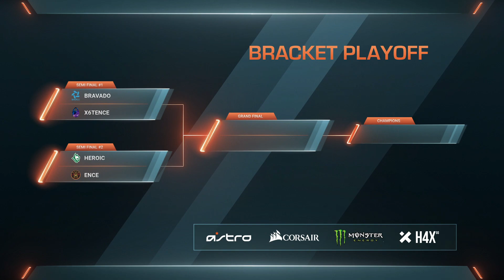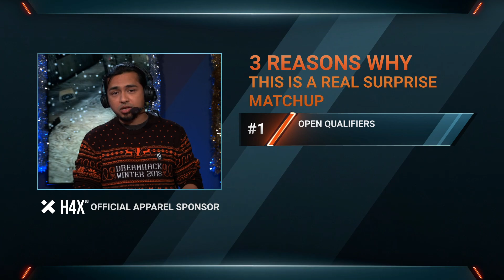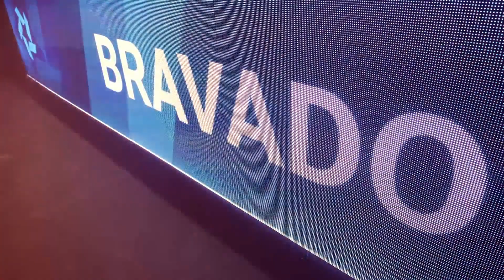Preshow - Day 3 - DreamHack Open Winter 2018